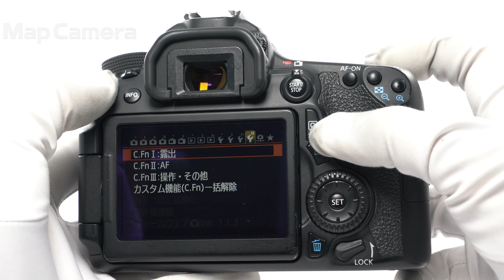Canon (キヤノン) EOS 70D ボディ 並品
【付属品】
元箱・取扱説明書・CD-ROM・USBケーブル・バッテリー・チャージャー

【外観】スレ・キズ、テカリがあります。実用品として問題なくお使い頂ける商品です。